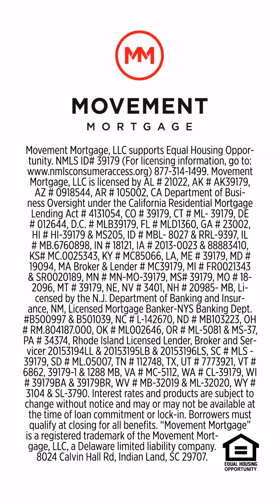Good News Friday Update!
Great news for homebuyers and homeowners! The mortgage industry is constantly evolving, and a new update promises to make the process of obtaining a mortgage easier and more efficient than ever before. With this update, homebuyers can look forward to a smoother and more streamlined experience when purchasing their dream home, while existing homeowners can benefit from improved refinancing options. Whether you're a first-time buyer or a seasoned homeowner, this update is sure to make the mortgage process faster and more accessible, helping you achieve your homeownership goals with greater ease. So, let's dive in and explore the exciting new developments in the world of mortgages!